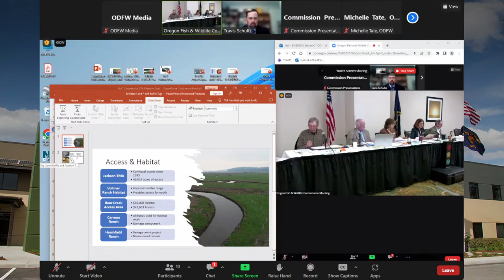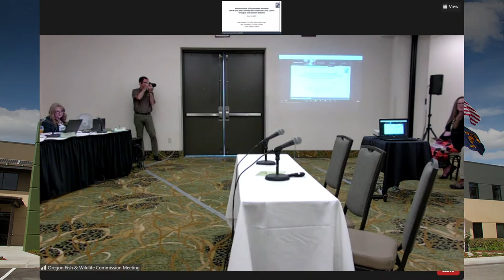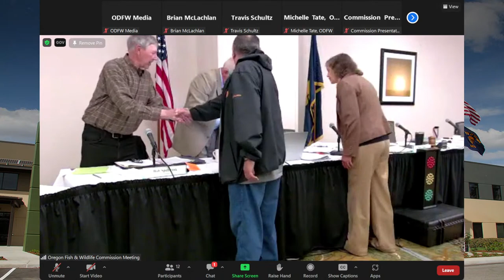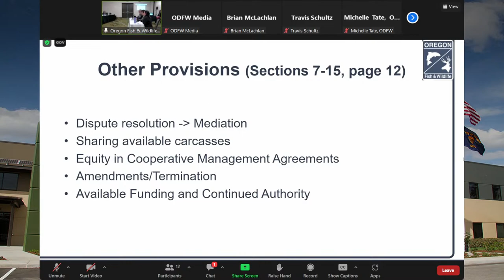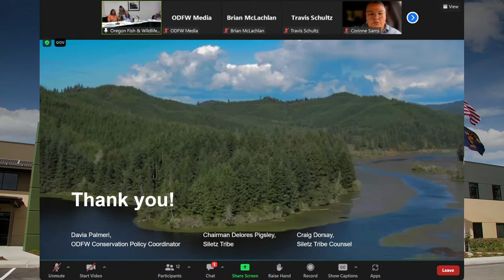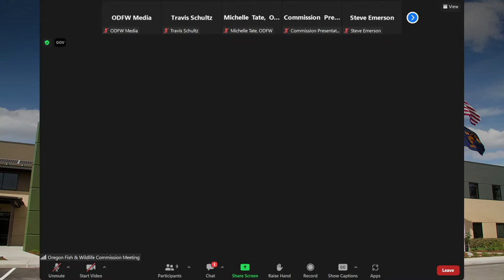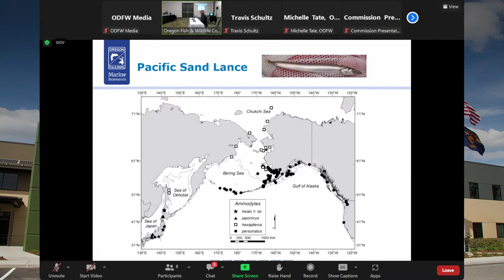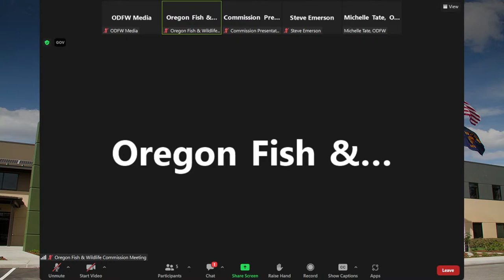Oregon Fish & Wildlife Commission Meeting June 16, 2023 Part 2